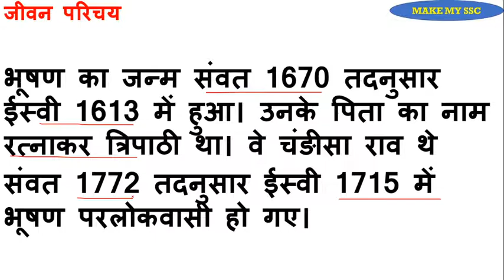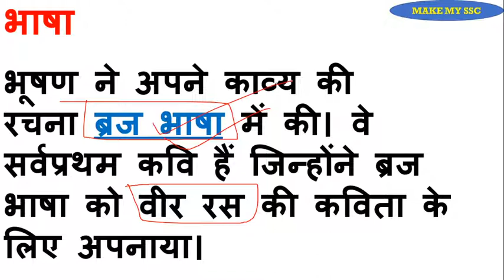Hindi for UPSI, UPP, UPSSSC, VDO 2020//भूषण//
hindi for upp upsi
hindi for uppsc ae
hindi for uppsc
hindi for uppsc
hindi for upsssc
hindi for upsc mains
hindi for uppsc ae 2020
hindi for uppcl je
hindi for uppcl
hindi for upsc exam
hindi for uppsc ro
upp hindi
upp hindi class
upp hindi question
upp hindi syllabus
upp hindi test paper
upp hindi practice set
upp hindi previous year question paper
upp hindi practice set 2020
upp hindi mock test 2020
upp hindi mock test 2019
upsi hindi
up si hindi previous year paper
up si hindi class
hindi for lekhpal exam
hindi for lekhpal 2020
hindi for lekhpal exam pdf
hindi lekhan kaise sikhe
hindi classes for lekhpal
hindi syllabus for lekhpal
hindi preparation for lekhpal
general hindi for lekhpal
hindi test for lekhpal
hindi question for lekhpal
samanya hindi for lekhpal
hindi lekha shikha
hindi for b.ed
hindi for b.ed entrance exam 2020
hindi for b.ed entrance exam
hindi b.ed classes
hindi grammar for b.ed entrance exam
hindi class for b.ed entrance
hindi question for b ed entrance exam
general hindi for b.ed entrance
hindi grammar for b.ed entrance
hindi preparation for b.ed entrance
hindi b ed previous question papers
hindi b.ed question papers
hindi for vdo exam
general hindi for competitive exams
general hindi
general hindi for uppsc ae
general hindi for up lekhpal
general hindi mcq for competitive exams
general hindi question answer